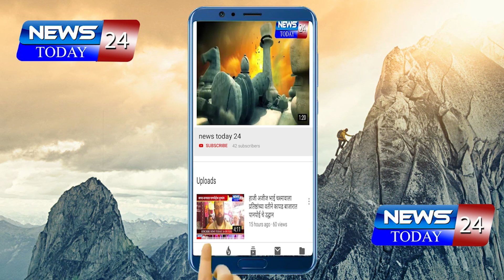अहमदनगर : केडगाव गावठाण येथे आमदार संग्राम जगताप यांनी साकारले गुरुदत्त गार्डन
नागरिकांच्या सहकार्यतुन कचरा कुंडीच्या जागेचा कायापालट

शहराच्या सौंदर्यीकरणात भर घालणार - आमदार संग्राम जगताप